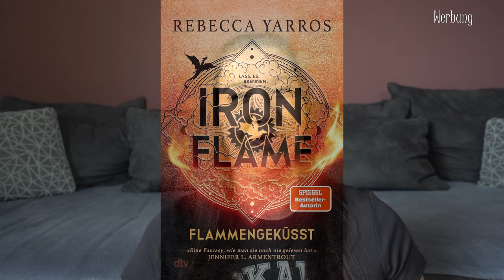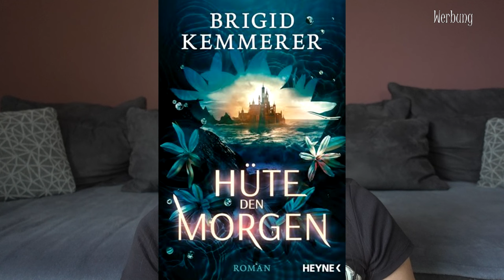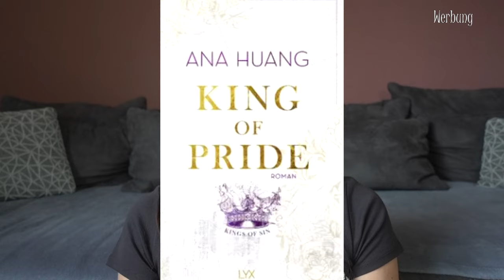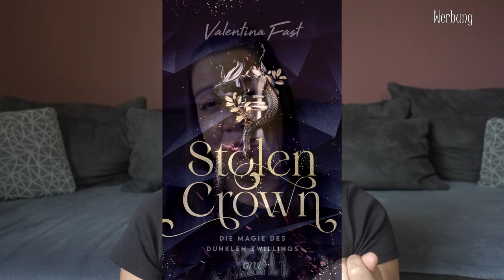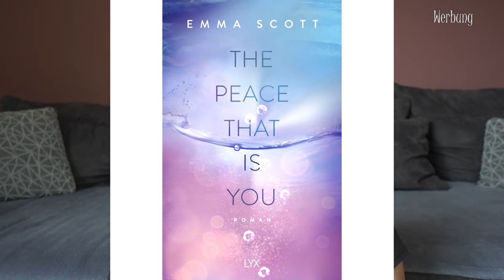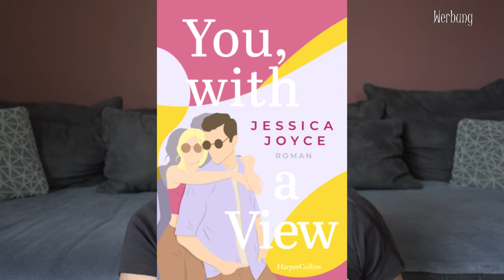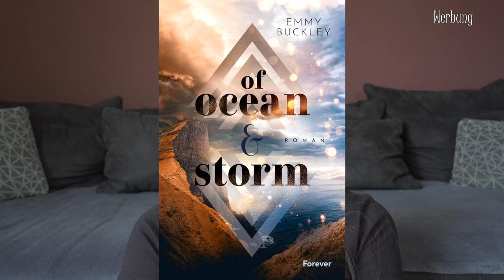NEUERSCHEINUNGEN | Dezember 2023| Canis Minor Art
im heutigen Video gibt's die Neuerscheinungen aus dem Monat Dezember.

𝙒𝙚𝙧𝙗𝙪𝙣𝙜 | 𝙆𝙤𝙤𝙥𝙚𝙧𝙖𝙩𝙞𝙤𝙣

♥ Verliebe dich. Nicht.

Amazon Wunschliste